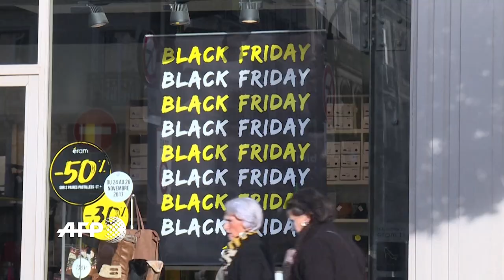Sauver la planète ou se sauver soi-même? Arrêt sur le monde 1er octobre 2018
Les conséquences des changements climatiques sont indéniables, mais est-il possible qu’on se trompe de victime? Ce n’est pas tant notre planète qui souffre du réchauffement global, mais plutôt ses habitants. Regard scientifique sur ce phénomène et l’urgence de changer complètement notre mode de vie pour en prendre avantage, avec Michel A. Bouchard, professeur en évaluation environnementale stratégique et intégrée à l'École polytechnique de Montréal.

Animation : Jean-Thomas Léveillé